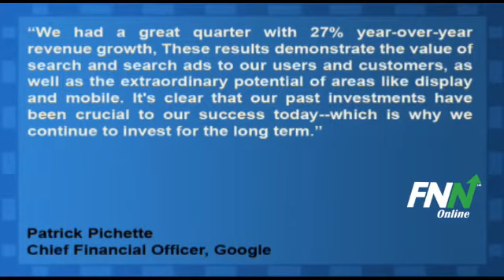Google Repots Mixed Q1 Results, Shares Down 5% After-Hours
Google Inc (NASDAQ:GOOG) reported Q1 EPS of $8.08 today, below the consensus estimate for $8.11 per share. Revenues for the quarter were up 29.2% year-over-year to $6.54 billion ex-TAC, beating the consensus estimate for $6.32 billion.

Patrick Pichette, CFO of Google said, "We had a great quarter with 27% year-over-year revenue growth, These results demonstrate the value of search and search ads to our users and customers, as well as the extraordinary potential of areas like display and mobile. It's clear that our past investments have been crucial to our success today--which is why we continue to invest for the long term."

Google has a potential upside of 27.6% based on a current price of $578.51 and an average consensus analyst price target of $737.96.